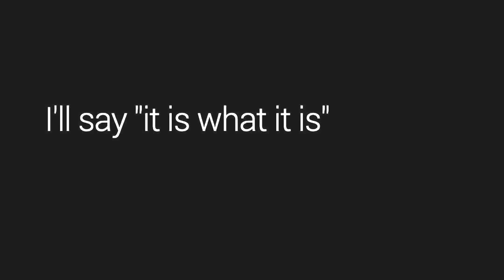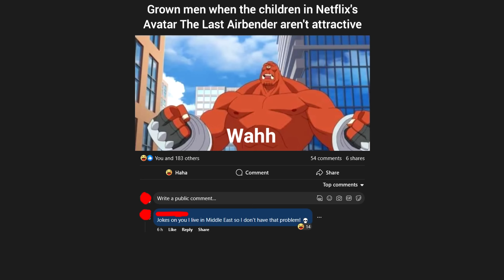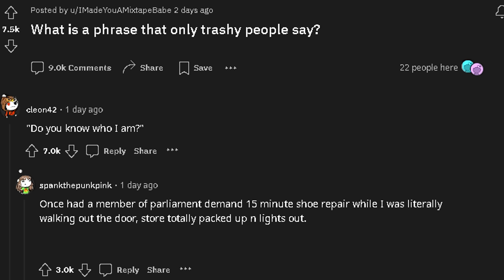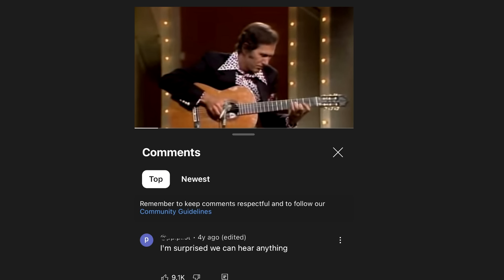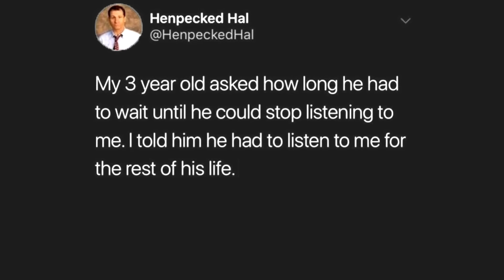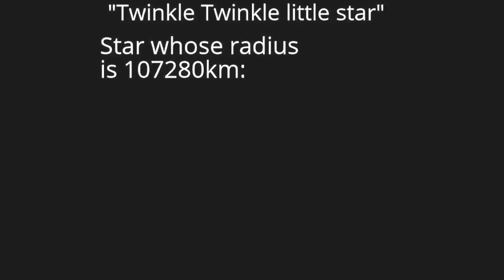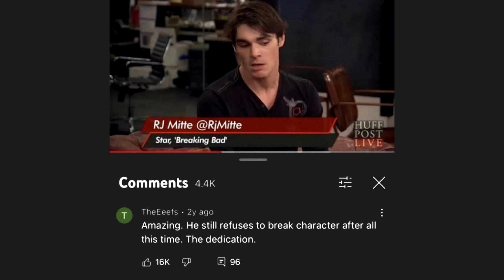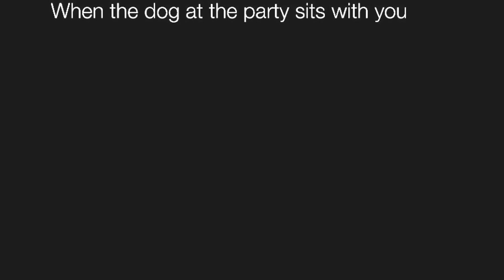umm girls - Try Not to Say Hol'Up - V441